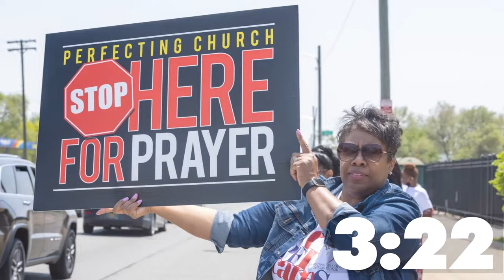It Works; Do You Believe It -Pastor Marvin L. Winans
RIGHTS & OWNERSHIP OF THE MUSIC PERFORMED AND/OR REPLAYED DURING BROADCAST ARE RETAINED BY THE ORIGINAL AUTHORS. WE, PERFECTING CHURCH, DO NOT OWN THE RIGHTS TO MUSIC. CCLI COPYRIGHT #20775048 & STREAMING LICENSE #20775031 FOR PERFECTING CHURCH. (SUNDAY, APRIL 21, 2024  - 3:00PM SERVICE)